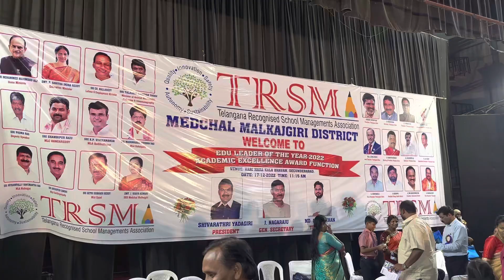25 January 2023